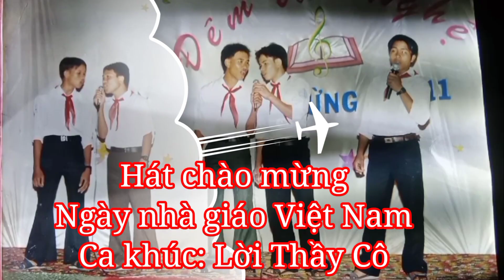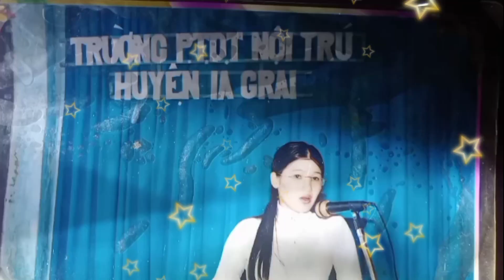Cả Khúc NGÔI TRƯỜNG DẤU YÊU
Ngôi trường dấu yêu
Sáng tác: Ngô Anh Huy
Thể hiện: Rơ lan Thích
Xin gửi lời tri ân đến với tất cả các quý thầy cô giáo.